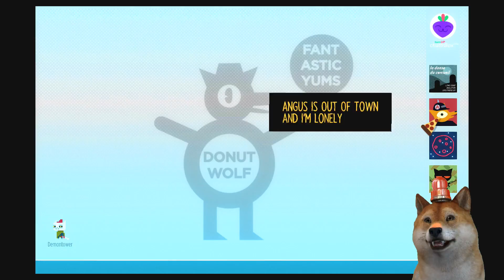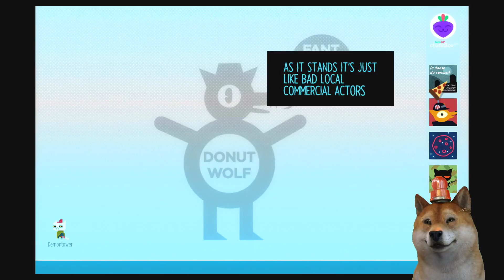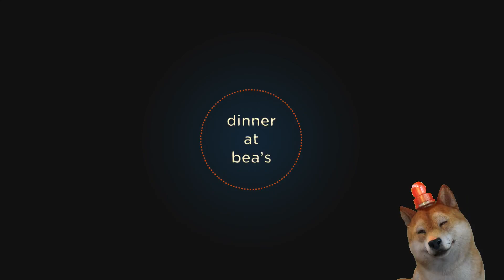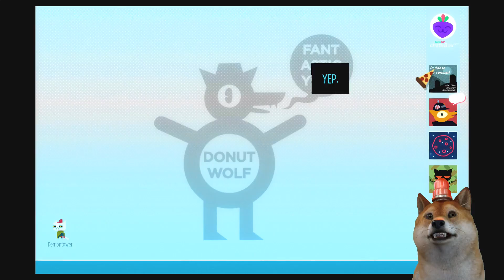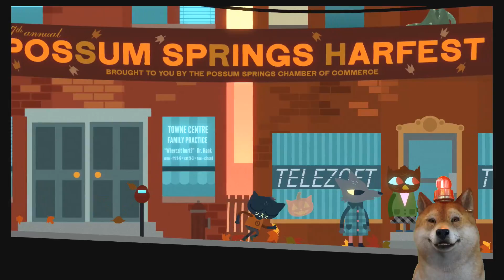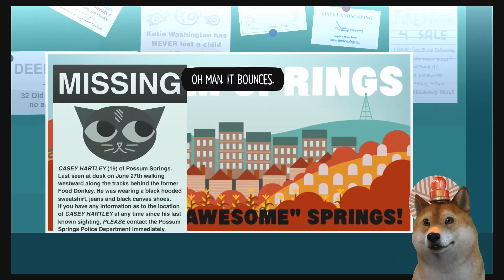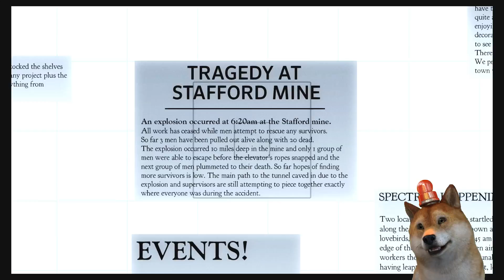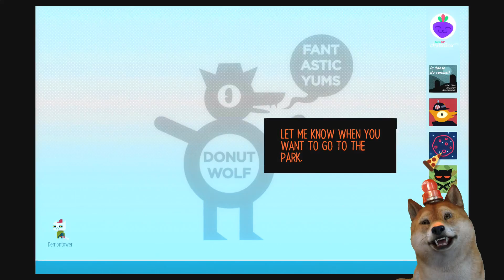Night in the Woods (Blind) pt 02